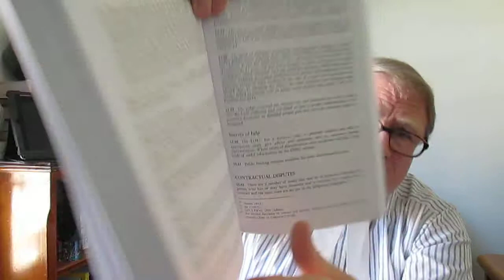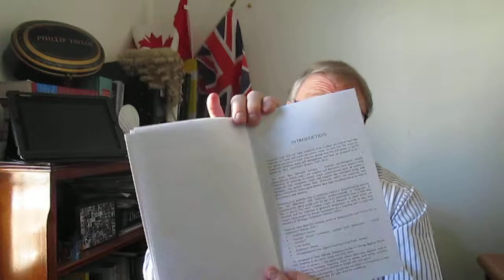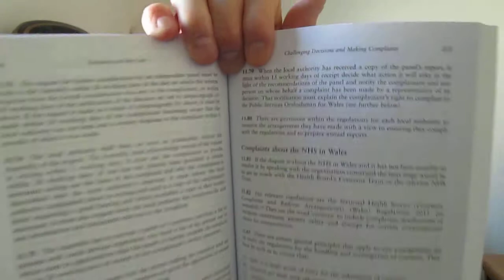Dementia and the Law - the full book review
BOOK REVIEW

DEMENTIA AND THE LAW

By Tony Harrop-Griffiths, Jonathan Cowen, Christine Cooper, Rhys Hadden, Angela Hodes, Victoria Flowers and Steven Fuller

Jordans

A CLEAR, ACCESSIBLE EXAMINATION OF LEGAL ISSUES RELATING TO DEMENTIA

In this multi-authored work of reference from Jordan Publishing, the combined expertise of no less than seven specialist barristers at Field Court Chambers is placed at your disposal, all the better actually, when it comes to helping you increase your understanding of  the legal issues relating to dementia, a perpetually delicate and difficult subject.

Writing in the foreword, Mrs Justice Lucy Theis from the Family Division, reiterates the uncomfortable truth that 'a significant number of people in the UK have dementia; one in three people over 65 will develop it.'

As the medical problems linked to dementia have become increasingly widespread, they are now of course, more widely known and understood than the consequent legal issues.

This book is therefore timely and much needed.  Setting out the law in a straightforward and accessible manner, it addresses a number of key issues -- and often urgent key questions.

For example:

When data protection and best interests need to be considered, who has permission to access the information?

What is the legal approach to issues relating to the deprivation of liberty?

Do people with dementia have the right to refuse medical treatment and care at any time?

What are the rights of those caring for the person with dementia?
These of course are only a few of the dementia-related difficulties which this book discusses in detail.

The book goes on to focus on the property and financial affairs of the person with dementia, including powers of attorneys, their obligations and duties and the legalities involved. The final section deals with disputes that may often arise and their possible remedies, for example, remedies in the Court of Protection.

Covering England and Wales (with additional references where in Wales the law differs), the book deals sequentially with powers under the Mental Health Act 1983 (as amended) and the Mental Capacity Act 2005. These two crucial pieces of legislation are set out under Statutory Materials in Appendix 1, together with the National Assistance Act 1948.

Written in the spirit of compassion and understanding as well as rigorous analysis, this book is to be commended not just for legal professionals but to carers working with people with dementia in the NHS, local authorities and care homes.

Relatives of people with dementia will find the information and advice offered of considerable help and benefit and researchers especially, will appreciate the extensive and minutely detailed table of contents, as well as the index, the two appendices and the twenty pages or so of tables of cases, statutes and statutory instruments.

This is an indispensable work of reference for all those concerned with legal matters relating to dementia and is also available as an eBook.

The publication date is 2014.